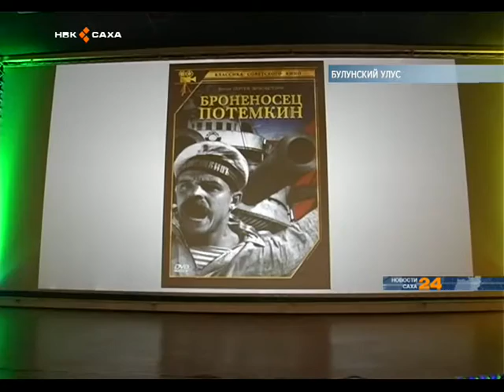В поселке Тикси прошла церемония открытия Года Кино